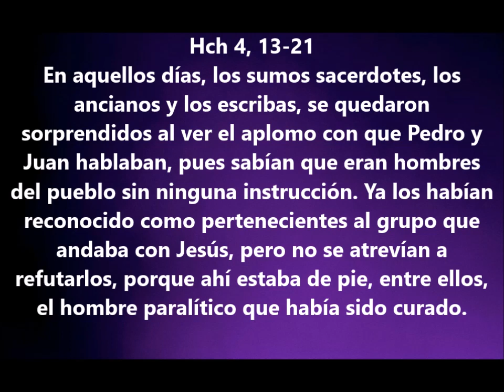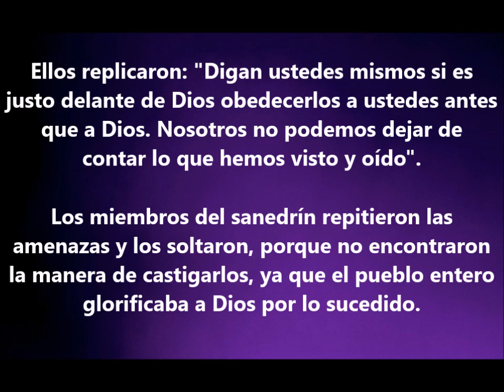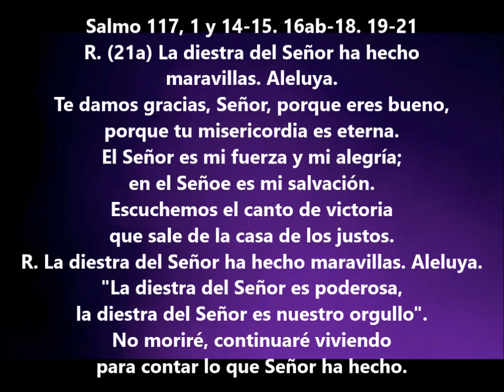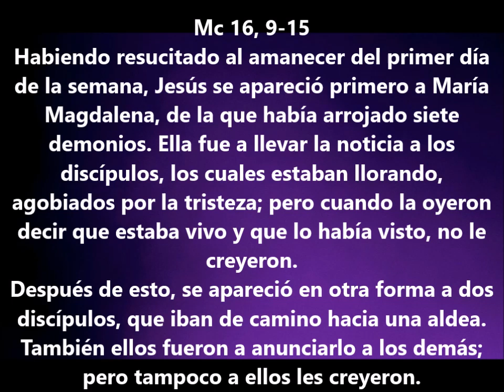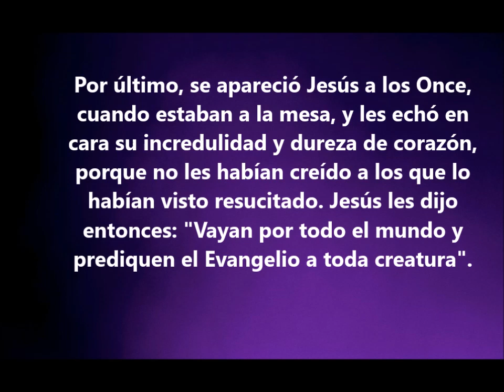Evangelio del Dia- Sabado Abril 22 2017- LLevar su Palabra- Sangre y Agua